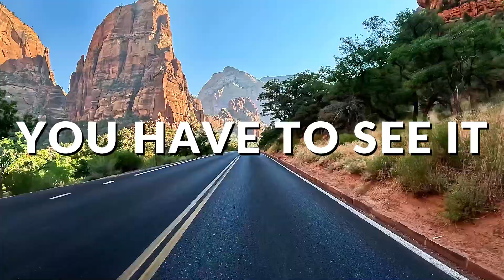eBikers at ZION in Utah USA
A small glimpse of our ride through Zion National.